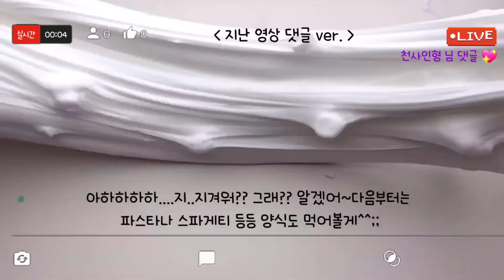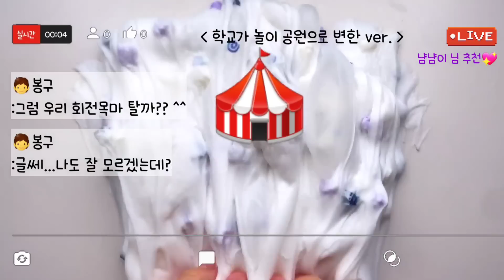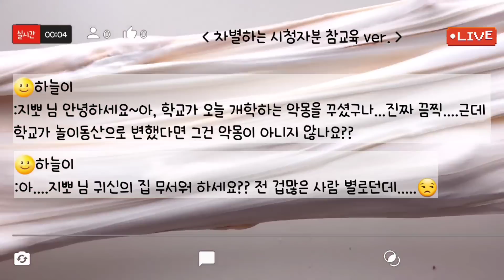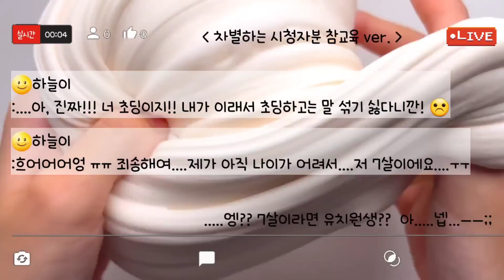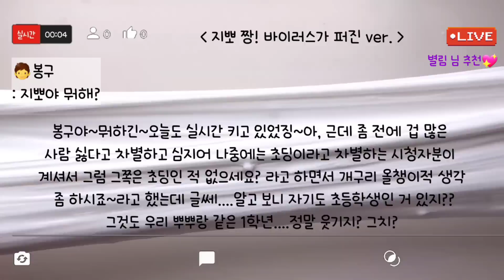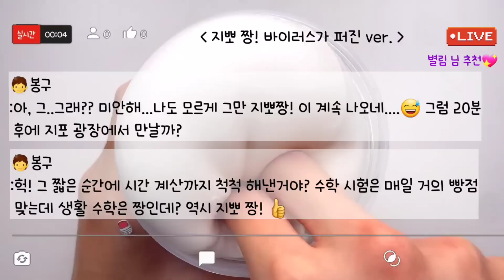🔮모든버전 실시간/💕877탄/모버실/상황극/슬라임/버실/slime/액괴/1일1영상/지뽀GIPPO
영상 :  와현 님 무영공 ~감사합니다😍🥰